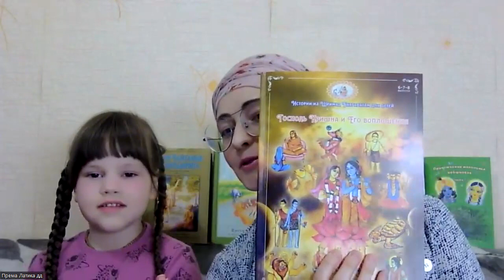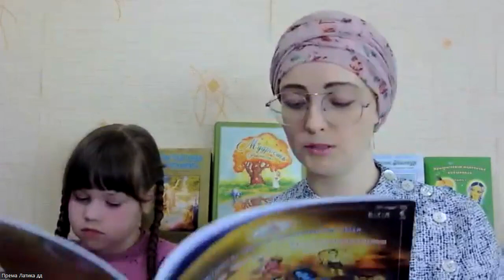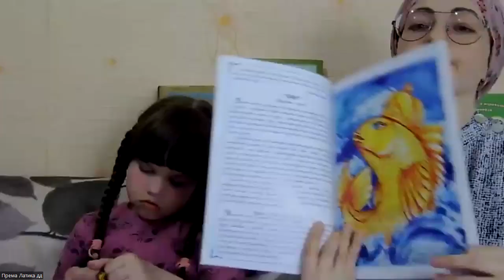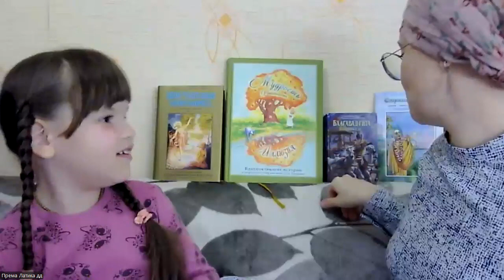Подготовка к школе с Према Латикой дд . Читаем Господь Кришна и его воплощения Матсья.